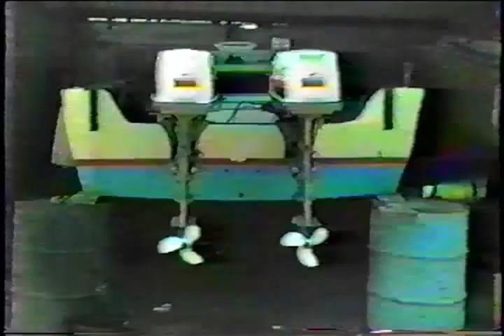David and Dusty Pearsall !!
Brothers of St Thomas USVI